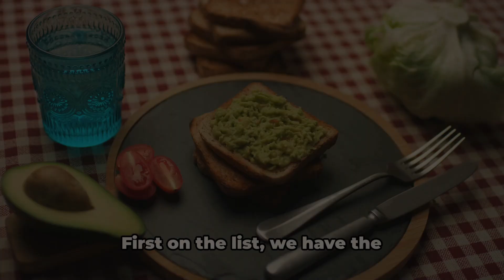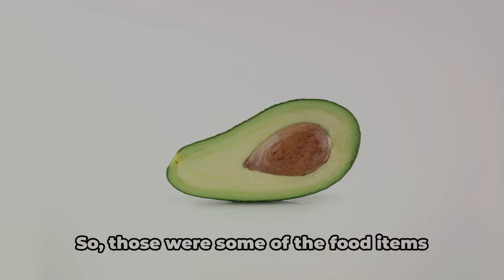Healthy Weight Gain: Top Foods to Eat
Ready to embark on a journey towards a healthier, more robust you? In this video, we explore the world of healthy weight gain and discover the top foods that can help you achieve your fitness goals. Whether you're looking to build muscle, increase energy levels, or simply enhance your overall well-being, these nutrient-dense foods are your go-to companions on the path to a stronger you. 🏋️‍♂️🥑

🍽️ Dive into a comprehensive guide on incorporating the right foods into your diet, backed by nutrition experts and fitness enthusiasts. From protein-packed meals to wholesome fats and nutrient-rich snacks, we've got you covered. Learn how to strike the perfect balance and nourish your body for optimal weight gain in a sustainable and enjoyable way.